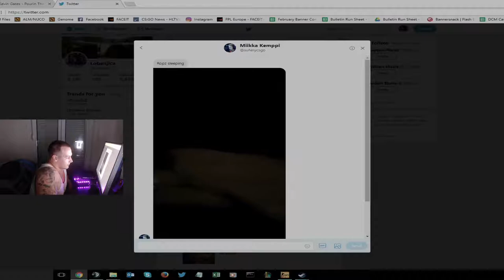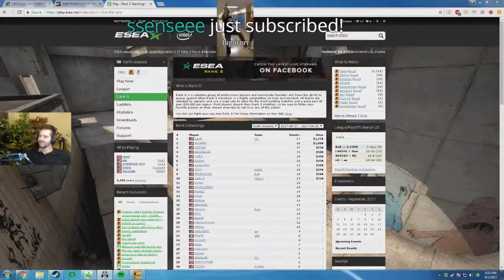Counter-Strike Global Offensive CSGO Daily Highlights | Ep. 169 | Lobanjicaa, DreamHackCS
The streams that make this video possible:

00:03 | Lobanjicaa - How ropz sleeps

00:37 | DreamHackCS - King of Banana appears

01:34 | RandomRambo - Classic S1mple

02:00 | DreamHackCS - LIVE: G2 vs SK - DreamHack Masters Malmö 2017

02:30 | FPSThailand - AWP เก็บ 4 ! Style GE !

03:00 | DreamHackCS - LIVE: G2 vs. SK - DreamHack Masters Malmö 2017

04:00 | DreamHackCS - Shox zeus kill

04:30 | GODaZeD - MarkE pretty lucky shot on laski in 1v1

05:00 | GODaZeD - DaZeD on his future with mOE

06:00 | dreamhackcsgo_ru - Курица !

06:21 | DreamHackCS - LIVE: Immortals vs. Fnatic - DreamHack Masters Malmö 2017

06:40 | DreamHackCS - LIVE: G2 vs. SK - DreamHack Masters Malmö 2017

07:10 | DreamHackCS - Zeus 200 IQ play

07:40 | DreamHackCS - iBuyPower 2017

08:03 | ESL_CSGO - Pasha ace

08:29 | DreamHackCS - LIVE: G2 vs. SK - DreamHack Masters Malmö 2017

09:29 | JASONR - How JasonR deals with the Deag spammers

09:57 | DreamHackCS - LIVE: G2 vs. SK - DreamHack Masters Malmö 2017

10:25 | dreamhackcsgo_ru - КУ-КУ КИЛЛ

10:55 | DreamHackCS - LIVE: G2 vs. SK - DreamHack Masters Malmö 2017

🤖  Music Credits

Mike Morasky - Counter-Strike: Global Offensive Theme
Counter-Strike - Global Offensive Soundtrack

Gamebot CSGO is the best place to watch the latest and greatest Counter Strike moments from around the globe. We feature highlights from competitive tournaments like IEM, ELEAGUE, and ESL Pro League, and your favorite teams like SK, Fnatic, Natus Vincere, Gamers2, EnVyUs, Virtus, NiP, Liquid, Dignitas, OpTic, TSM, C9, and Astralis We upload new CSGO videos daily, so check back for new moments!

🤖  Counter Strike: Global Offensive, ya heard!?

Counter-Strike: Global Offensive (abbreviated as CS:GO) is a multiplayer first-person shooter video game developed by Hidden Path Entertainment and Valve Corporation. Counter-Strike: Global Offensive was released for Microsoft Windows, OS X, Xbox 360, and PlayStation 3 in August 2012.

Players play as one of two teams; the Terrorists or the Counter Terrorists, with both teams having different objectives: the Terrorists' being to plant the bomb and have it explode or to protect the hostages, depending on the map, and the Counter-Terrorists' being to prevent the bomb from being planted and exploding, or to rescue the aforementioned hostages.

There are six different gamemodes in CS:GO. These consist of Competitive, Casual, Arms Race, Demolition, Deathmatch, and Weapons Course.

One of the most major additions to the game post-release was the "Arms Deal" update. It added skins - cosmetic weapon finishes. These items were then obtainable via unboxing them by purchasing and using in-game items called keys.

A number of professional esports organization with Counter-Strike teams announced the formation of a trade union that set several demands for future tournament attendance. Among the teams that were announced were Natus Vincere, Team Liquid, Counter Logic Gaming, Cloud9, Virtus.pro, Team SoloMid, Fnatic, Ninjas in Pyjamas, Titan, and Team EnVyUs.

Gamebot is your destination for the best highlights of all the top video games. We produce next-day highlights from top Twitch streams and competitions worldwide for many different esports. We feature all